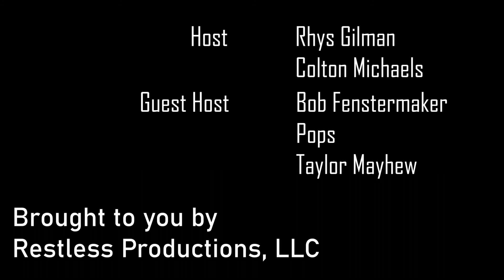Speak Easy | Ep. 1 | Conspiracy Theories, Religion & More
Restlessgang.com